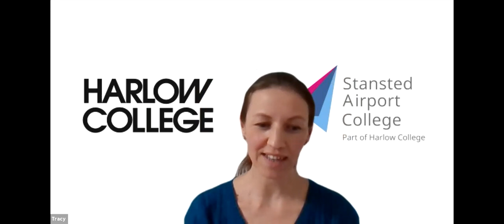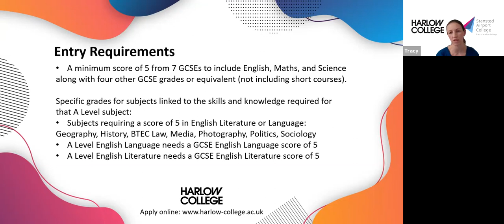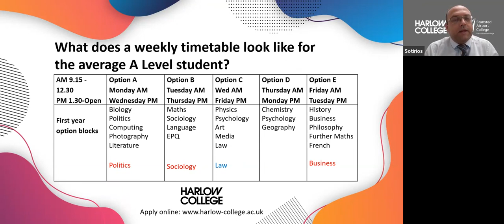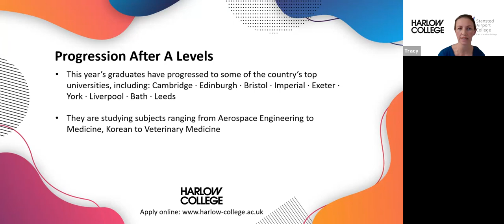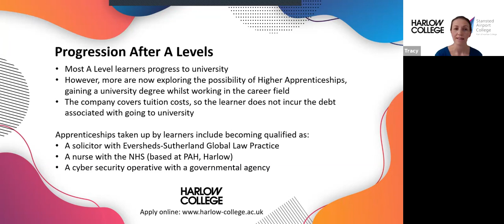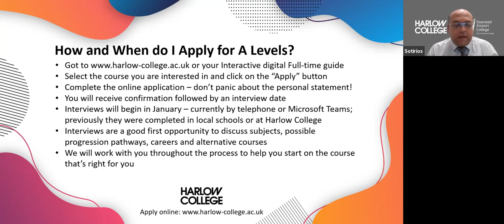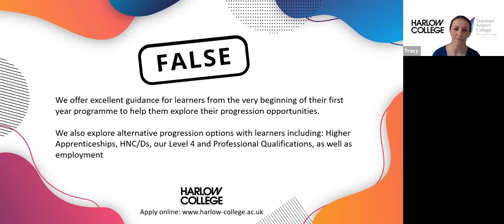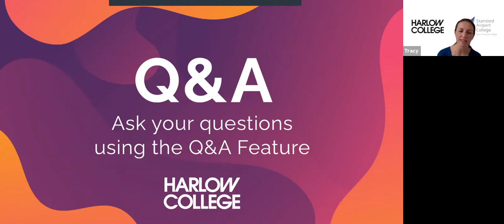A Levels Information Evening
Did you miss our A Levels Information Evening on Thursday 4th March? Not to worry! You can catch up on the presentation here.